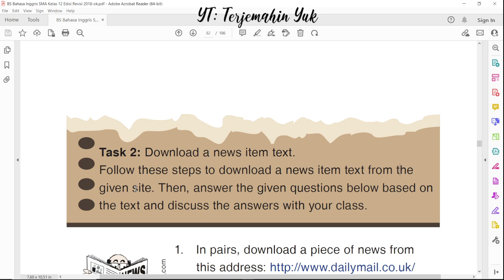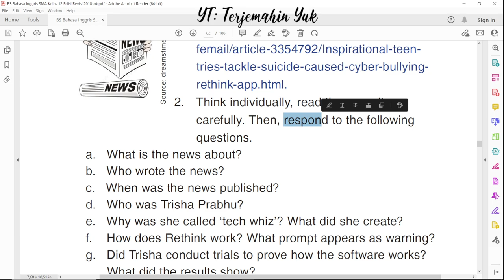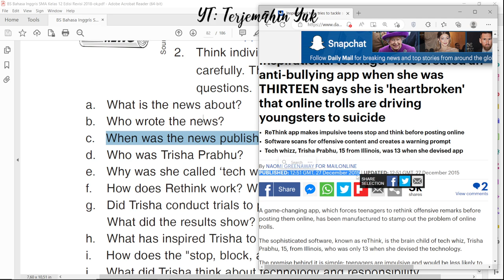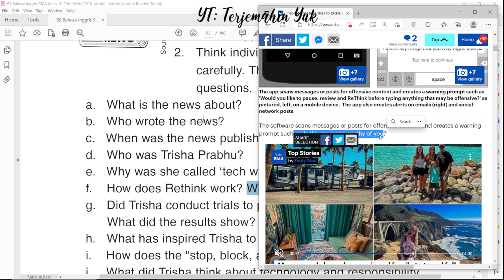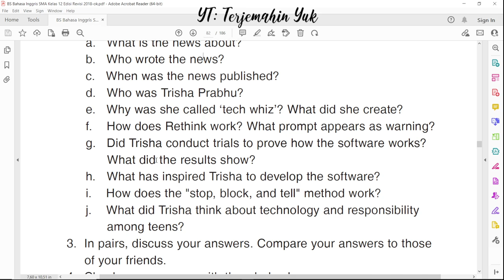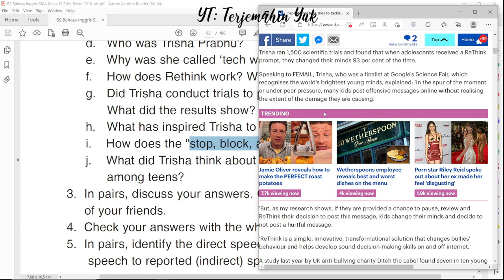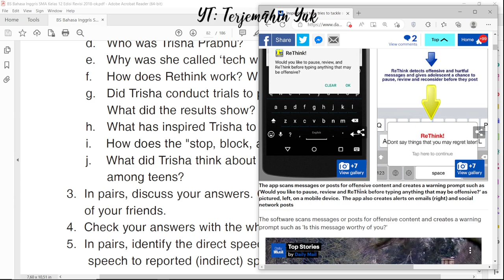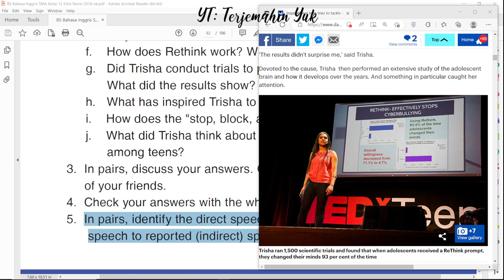Hal. 73 kelas 12 Terjemahan Buku Bahasa Inggris SMA Kurikulum 2013 Revisi 2018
Download a news item teks
Video kali ini tugasnya adalah melihat dan mempelajari sebuah teks berita yang diambil dari dailymail tentang seorang remaja yang menginspirasi yang menciptakan sebuah aplikasi untuk menghindari tindakan perundungan remaja. Kemudian menjawab pertanyaan yang diberikan yaitu tentang apa yang disampaikan oleh berita tersebut, siapa yang menulis berita, kapan berita itu dipublikasikan dan lain sebagainya.